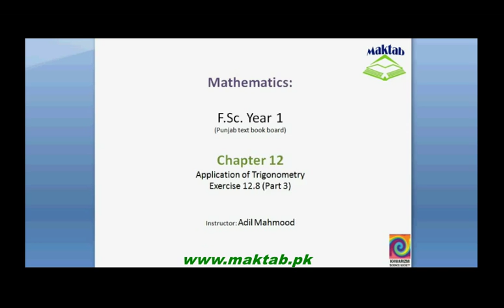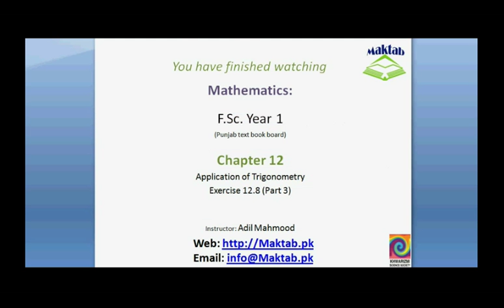FSc Math Book1, Ex 12.8, LEC 30: Q 5-6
This video lecture from Applications of Trigonometry (F.Sc. first year Mathematics) covers: Question numbers 5-6 of exercise 12.8. In these questions we prove the given equation (relation between sides of triangle and radius of circle). Find more e-learning material and educational video lectures in Urdu at maktab.pk. These videos are free to use for promotional and commercial purpose by keeping the credits to Maktab.